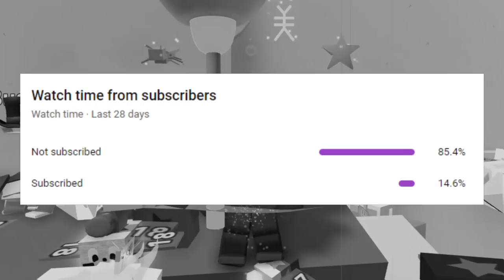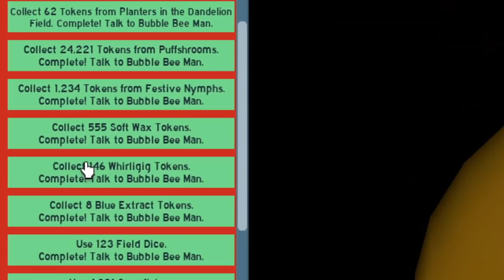it's finally over. | Roblox Bee Swarm Simulator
Gumpendium finally beats BBM's Beesmas quest in Bee Swarm Simulator which means he's finally done with Beesmas (thank God it's over).

🧸 Bee Swarm Simulator toys are available now at Walmart Supercenters! Collect toy bees and hive slots to construct a real hive! There are also adorable plushies, bear action figures, and more! 🎉

🎁 The winter event has been extended 30 days to allow for time to complete Bee Bear's new quests for the Snow Cub Buddy

🎁 x2 Event: Join for 48 hours of x2 Pollen and Convert Rate to celebrate the new year. Complete quests for Bee Bear, Winter quests for all the NPCs, meet Dapper Bear and his Planter Pots, and more.